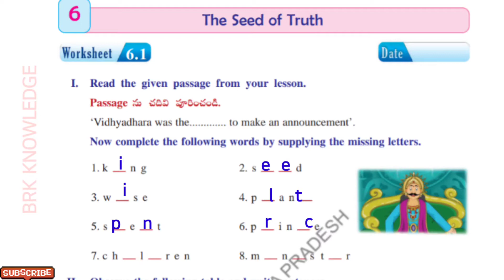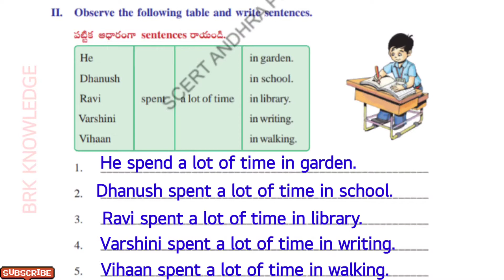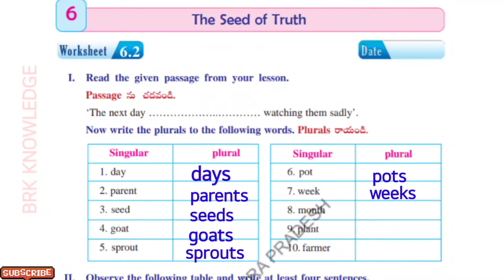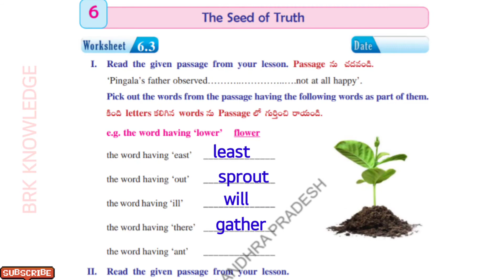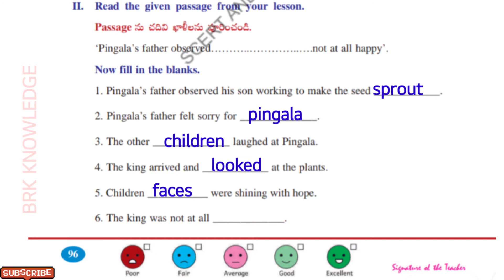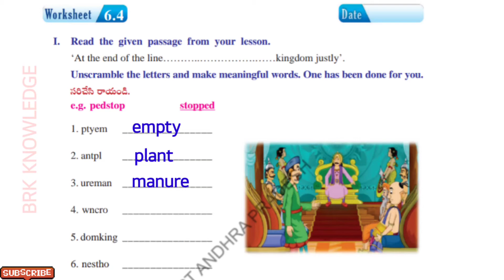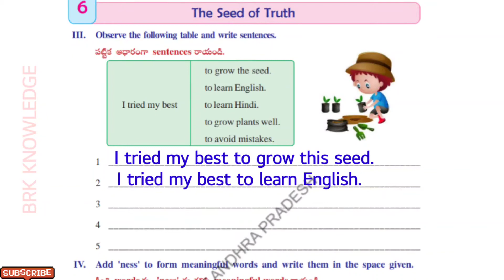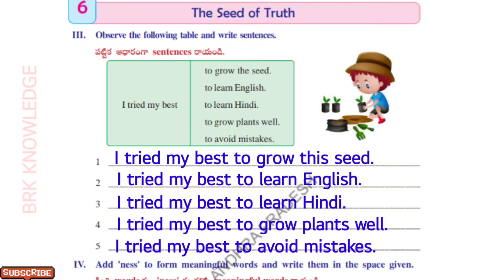4th CLASS English work book | THE SEED OF TRUTH WORK SHEETS 6.1 TO 6.4